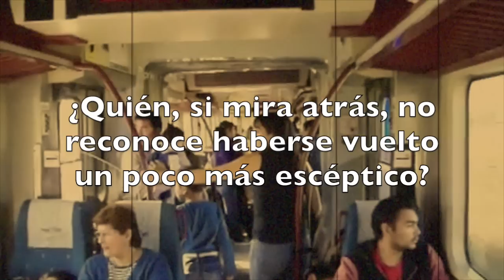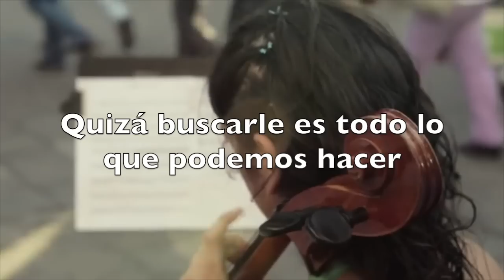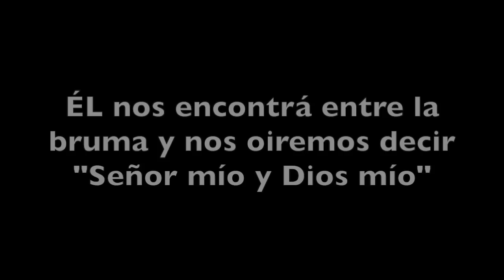Tomás - 2º Domingo de Pascua, Ciclo B